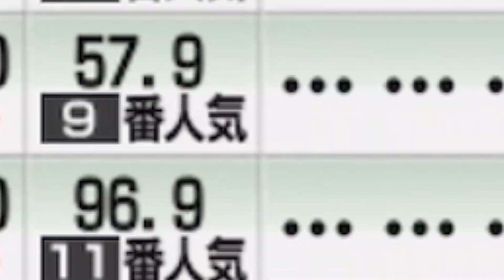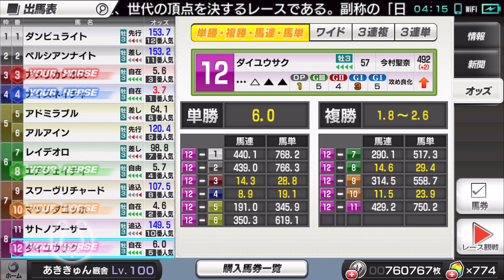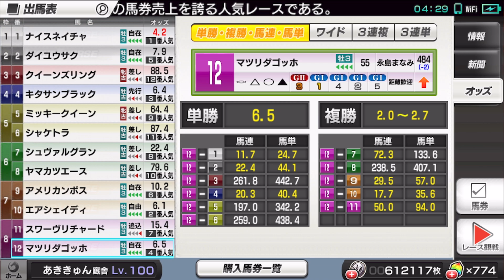【競馬ゲーム】新人若手女性騎手に自由に好き放題乗ってもらった結果がすごかった件！ スターホースポケット (star horse pocket)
バーヂュリさんの動画になります！興味ある方はぜひご覧ください！

SEGA配信のアプリ競馬ゲーム
スターホースポケットプラスのプレイ動画です。

あききゅん厩舎でぼちぼちやってます。
日常プレイをアップしてます。

遂に！つ・・・ついに！大型アップデートです！
キタァー！！！！( *´艸｀)

皆さんアップデートに満足されてますか？されてませんか？

1月アップデートから！
少し色々遊びやすくなってきましたね♪

2021/4月アップデートでさらに遊びやすく！

2021/9月アップデートでレープロなどボリュームアップ！
12月レジェンド
・クロフネ
・カツラギエース
・フジキセキ
・ヒシミラクル
・ティズナウ

１月レジェンド予定
・ハーツクライ
・リボー
・ラムタラ
・メジロドーベル
・シーザムーン

いつかこんな時代が来るかもしれない！